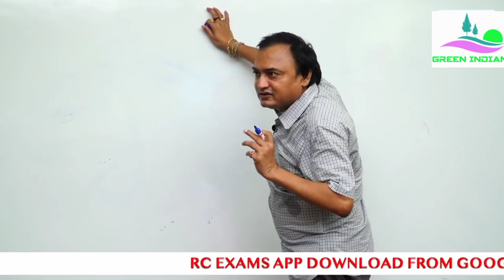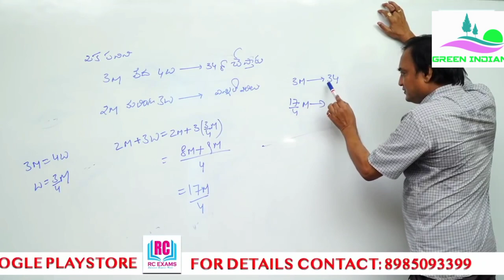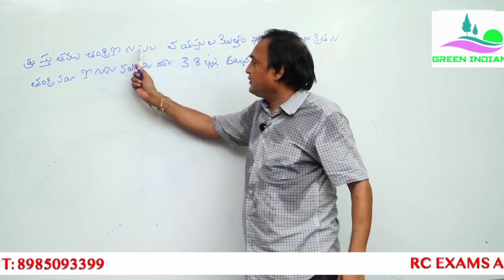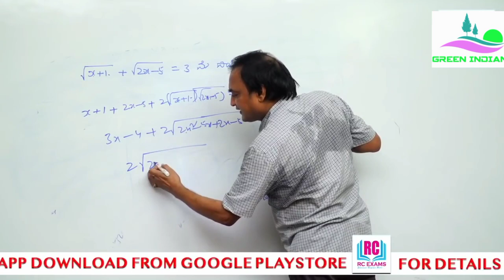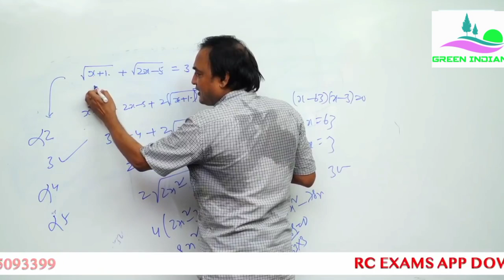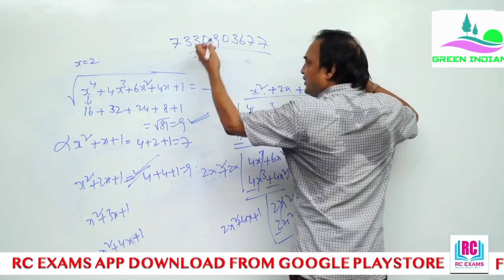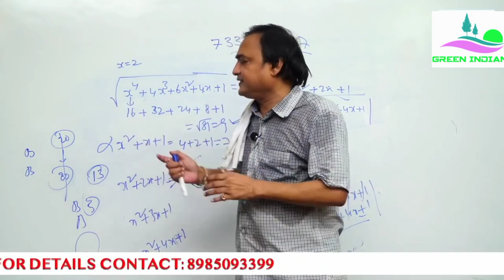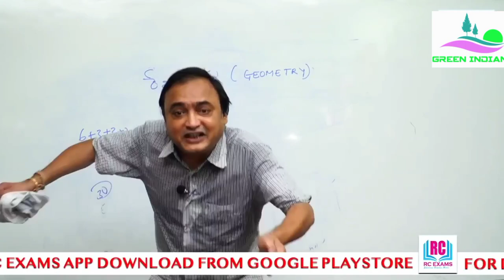RRB NTPC GROUP D SPECIAL|| EXCELLENT TEACHING METHODS BY CHITTINAIDU SIR||SIMPLE AND SMART SOLUTIONS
simple and smart solutions excellent teaching methods rrb ntpc group d special

simple andsmart solutions#various teaching methods#logics applied#men institute#chitti Naidu sir#rrb ntpc syllabus analysis#good content video#green Indians YouTube channel#best pure maths classes#Telugu ntpc pure maths video#best pure maths videos on online platform#compitative exams special#